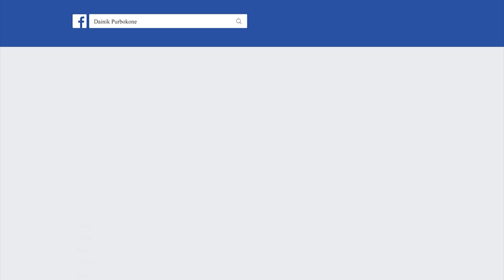কাপ্তাই বাঁ`ধের ১৬টি গেট খোলা হয়েছে | Dainik Purbokone